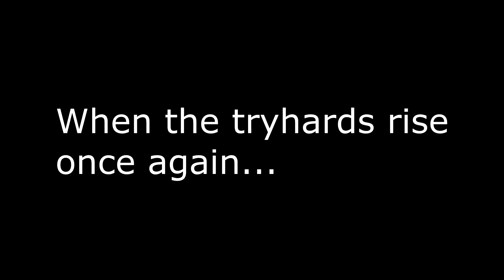Moby Huge: Gods Among Us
The long-awaited sequel has finally arrived, the tryhards have returned to plague online, and the only one that can stop them...is Moby Huge...